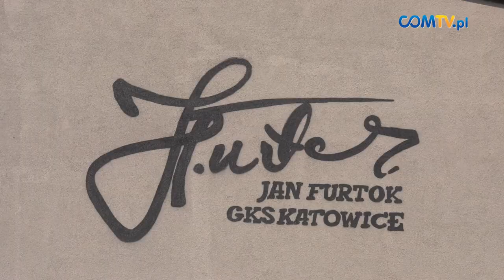MURAL JANA FURTOKA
Legenda katowickiej Gieksy, Jan Furtok ma swój mural. Dzieło przedstawiające piłkarza ozdobiło ścianę budynku przy ulicy Granicznej 13. Pomysłodawcami muralu byli kibice GKS-u ze stowarzyszenia SK 1964.